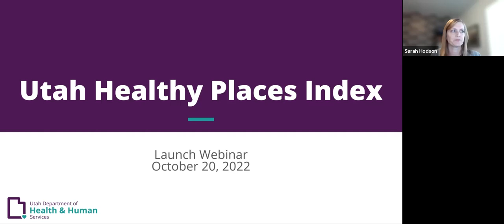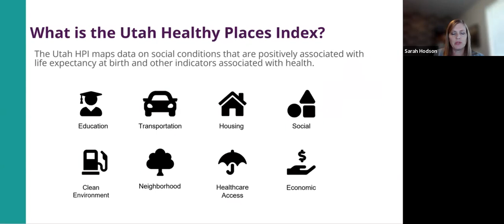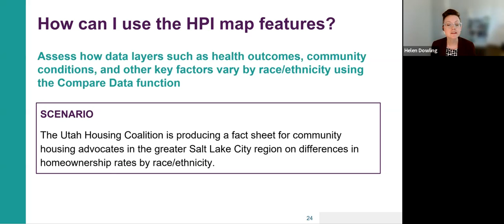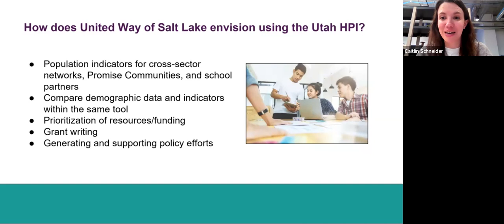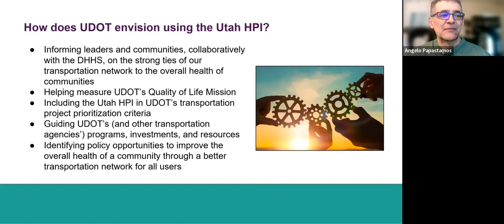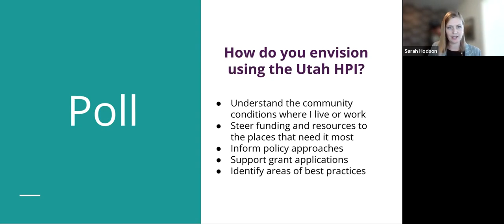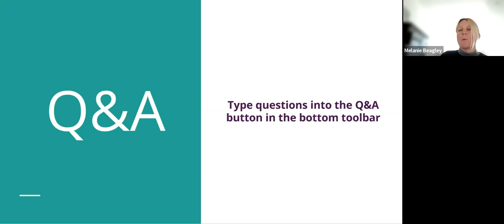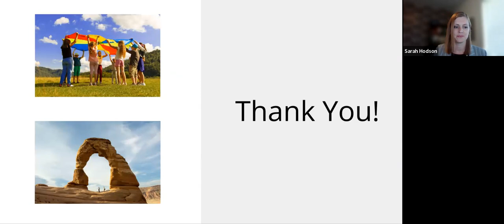Utah Healthy Places Index launch webinar 10.2022